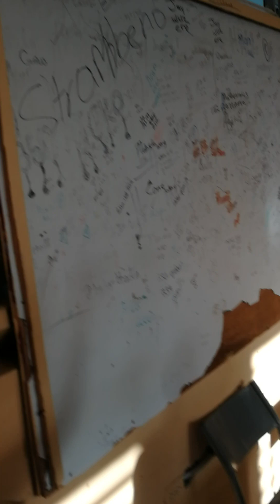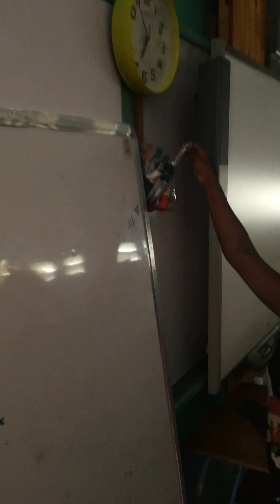vidz 2021 2022(2)